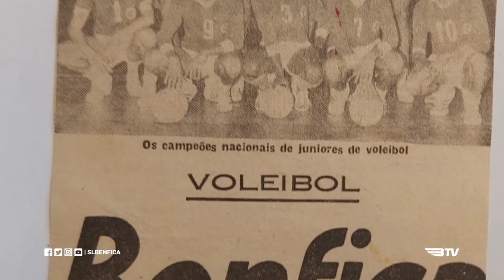RECORDAÇÕES GLORIOSAS - José Barros